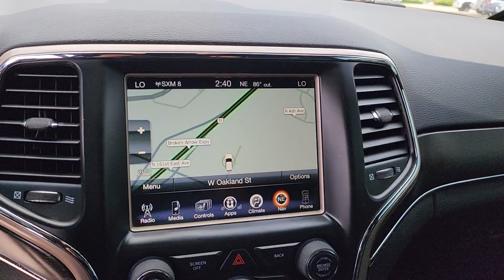2017 Jeep Grand Cherokee Tulsa, Broken Arrow, Owasso, Bixby, Green Country, OK X9631B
Walnut Brown Metallic Clearcoat Used 2017 Jeep Grand Cherokee Limited available in Broken Arrow, Oklahoma at Ferguson Superstore. Servicing the Tulsa, Owasso, Bixby and Green Country, OK area.

Ferguson Superstore
1601 N Elm Place

Odometer is 2090 miles below market average!***NO ACCIDENT HISTORY***, ***LEATHER***, ***PUSH BUTTON START***, ***BLUETOOTH***, ***KEYLESS ENTRY***, ***FULLY RECONDITIONED***, ***POWER SUNROOF/MOONROOF***, Grand Cherokee Limited, 4D Sport Utility, 4WD.Awards:* 2017 KBB.com 10 Most Awarded BrandsAt Ferguson, we are Upfront and Simple. We offer our best price to everyone, the first time. The only additional fee you pay is a $379 documentation charge.